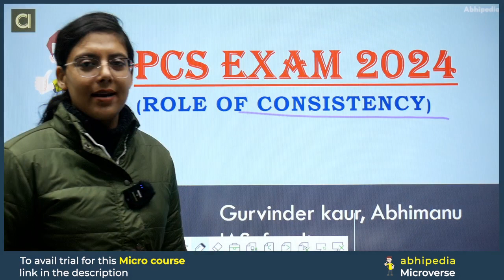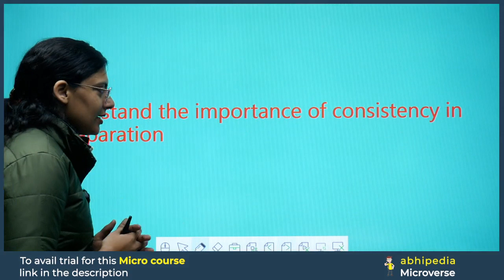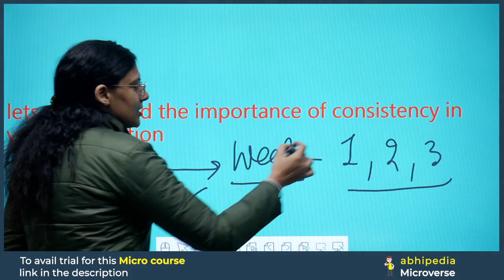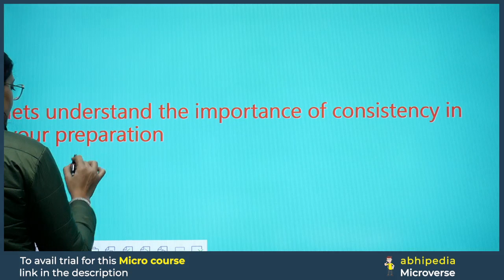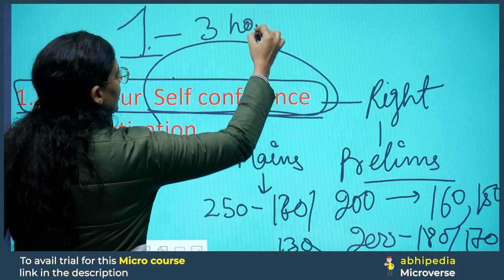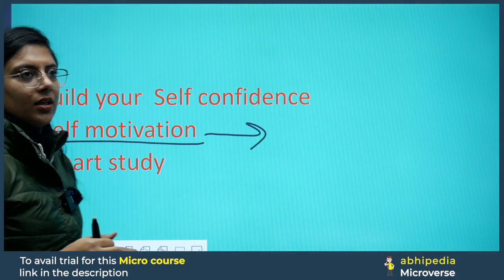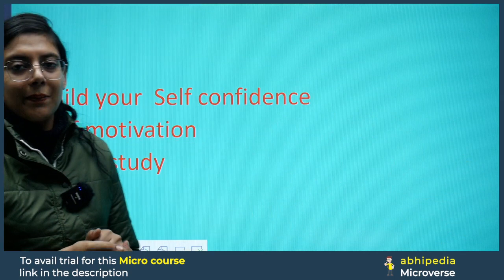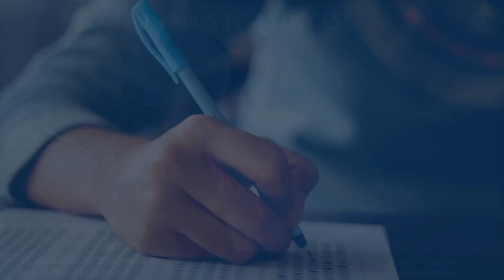PCS Exam 2024 | Role of Consistency | Notification Can be Out Anytime | by abhimanu IAS